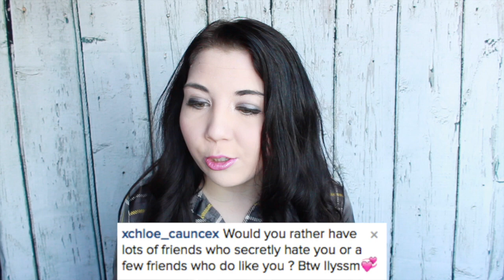My Most Embarrassing Moments | Q&A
Time for my November Q&A!

Brampton, Ontario
Canada
L6Z 0E7